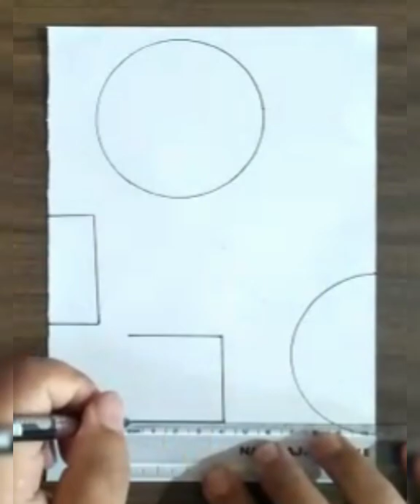SHAPES, Elements of Art...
Kamlesh.ktart